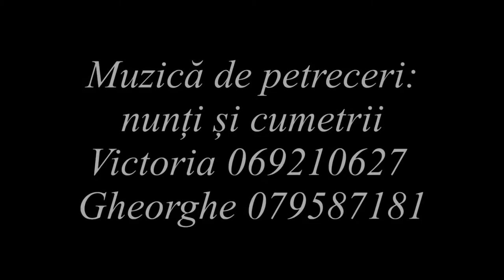Muzica de prtreceri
видеосёмка